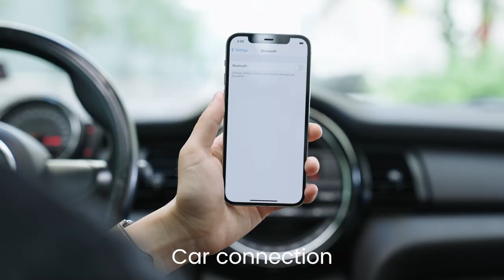Baseus BA01 USB Wireless adapter cable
HiFi sounds on the road
Vehicular audio system changes into Bluetooth audio in a second, wireless play audio from mobile phones/mobile terminals